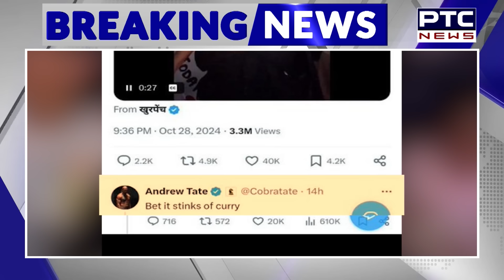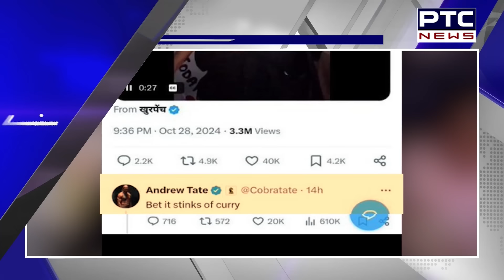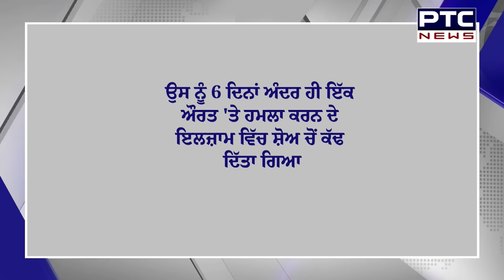Diljit Dosanjh Delhi Show : ਨਹੀਂ ਜਰੀ ਜਾਂਦੀ Diljit Dosanjh ਦੀ ਪ੍ਰਸਿੱਧੀ ! ਪਿੱਛੇ ਪਿਆ | Andrew Tate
ਨਹੀਂ ਜਰੀ ਜਾਂਦੀ Diljit Dosanjh ਦੀ ਪ੍ਰਸਿੱਧੀ ! ਪਿੱਛੇ ਪਿਆ
ਸੋਸ਼ਲ ਮੀਡੀਆ 'ਤੇ ਦਿਲਜੀਤ ਵਿਰੋਧੀ ਹੋਏ Active
ਕੌਂਸਰਟ 'ਚ ਔਰਤ ਨੂੰ ਜੈਕੇਟ ਦੇਣ ਪਿੱਛੇ ਸੋਸ਼ਲ ਮੀਡੀਆ 'ਤੇ ਪਿਆ ਭੜਥੂ